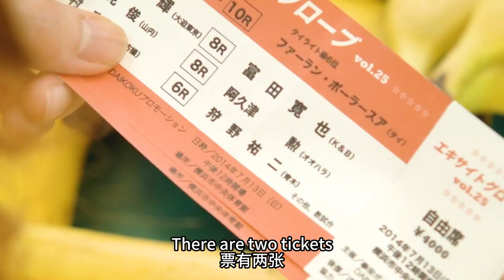32嵗啃老宅女被趕出家門，價值一百元的人生如何襄陽而生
本片簡介：《百元之戀》是由日本東映映畫制作、發行，武正晴導演，足立紳編劇，安藤櫻、新井浩文、稻川實代子、早織、宇野祥平等主演的劇情影片。
該片講述了壹名32歲的"家裏蹲"，因與妹妹鬧矛盾而搬出家庭後遇到壹系列挫折，最後通過拳擊改變自己的故事 。
影片于2014年12月20日在日本上映。